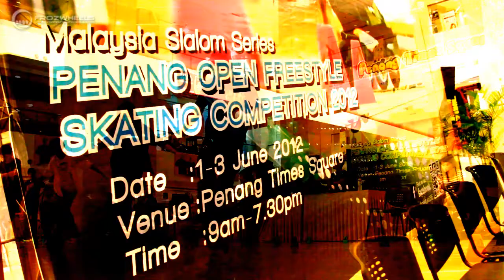MSS2012i SRM 14th Choo Kien Lam